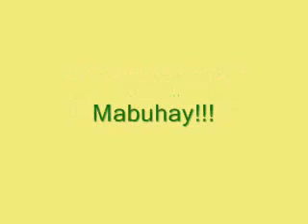UPLB Campus Tour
UP Los Banos now in video. Pictures were taken a few years ago but I hope it brings back good memories for those who once studied there. Enjoy!